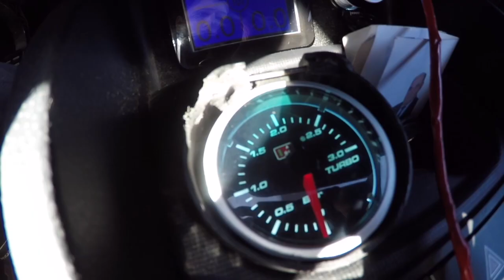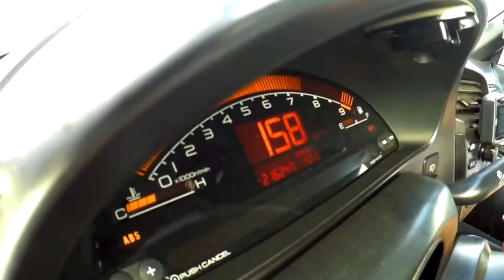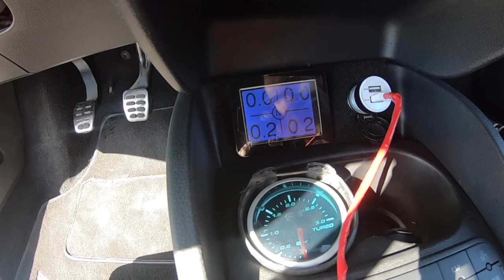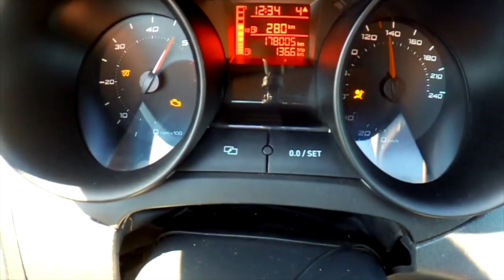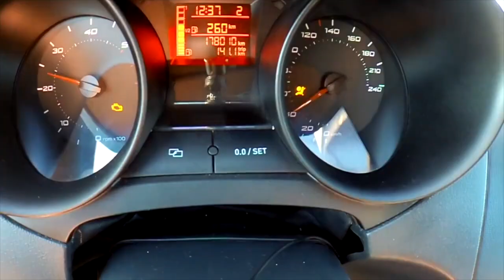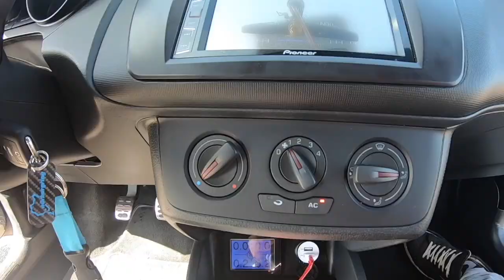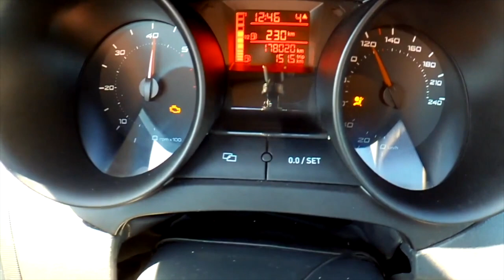Seat Ibiza 6J TDi 105cv mas com 200 e SEM FUMO .. mapa AM MOTORSPORT